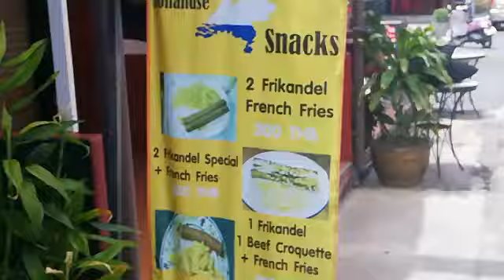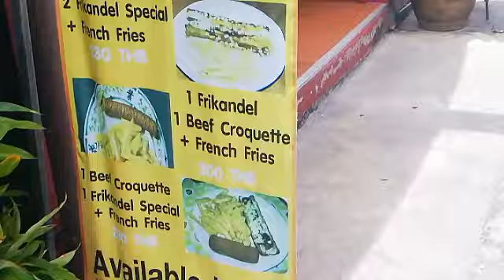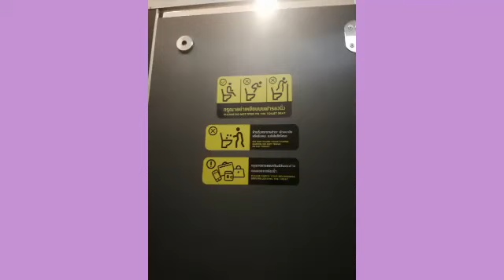Thailand 🇹🇭 going back 🔙 to Bangkok.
We went looking for the 🚉 station and our train was delayed...  So had go looking for the bus 🚍 station...
It toke 2 ours .. 🤔
So I happy 😊 to be back in Bangkok 😍
We went to night train market
The food there is amazing!! ❗ ❗ ♥
I Hoop you guys like this 📹. It's bid shorter.
Then the other ones.
To find me on the interwebs

Deviantart @thealicehime